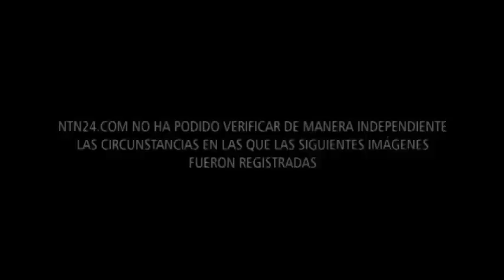Graban agresión física y verbal de supuestos chavistas a equipos periodísticos en Barquisimeto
Según Nicolás Maduro, todo es paz en Venezuela, pero este video demuestra lo contrario. Así lo denuncia el diario La Prensa.

Mientras se desarrollaban los homenajes por el primer aniversario de la muerte de Hugo Chávez, lo que sería supuestamente un grupo de simpatizantes del chavismo se acercó de forma violenta a la sede del Edificio Nacional en Barquisimeto.

De acuerdo con la denuncia, un equipo periodístico fue agredido física y verbalmente.

A otro reportero gráfico le rompieron la cámara, luego de arrebatársela de las manos.

Los periodistas se encontraban esperando información sobre estudiantes detenidos.